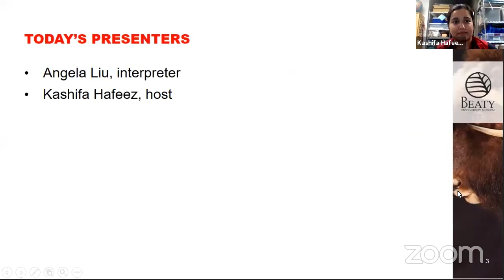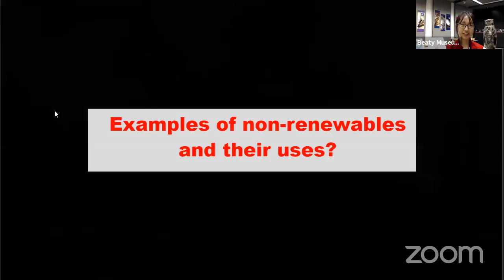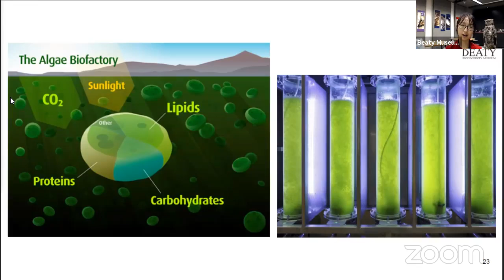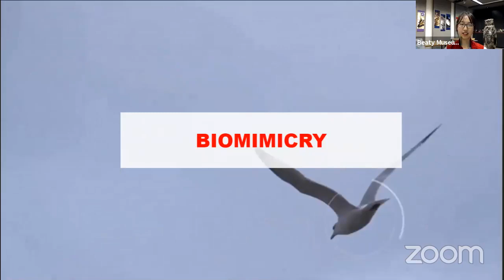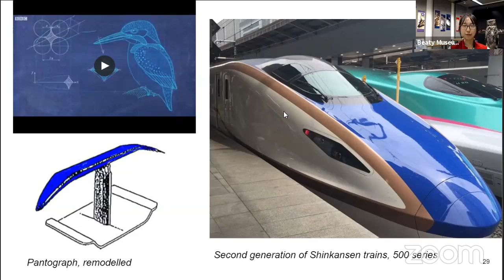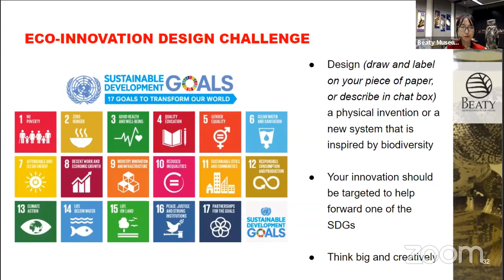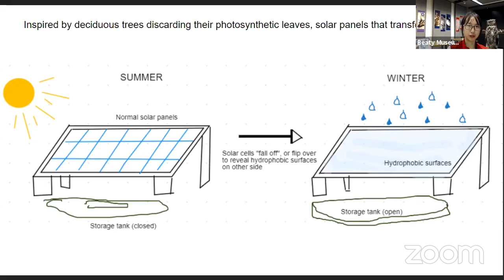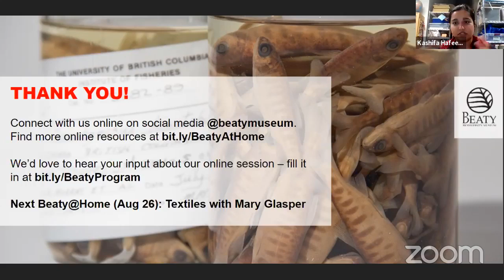Beaty@Home: Eco-Innovations Inspired by Biodiversity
Join Angela, Museum Interpreter, to learn more about how biodiversity has inspired novel inventions that calls for sustainability and creativity. You will see how specimens right here at the museum are featured in this new generation of innovation.

Optional: have a piece of paper and a marker for the activity.

This talk was filmed over zoom and facebook live on August 19, 2020 and posted on YouTube for Earth Day 2021!